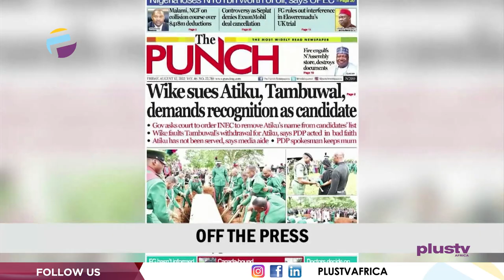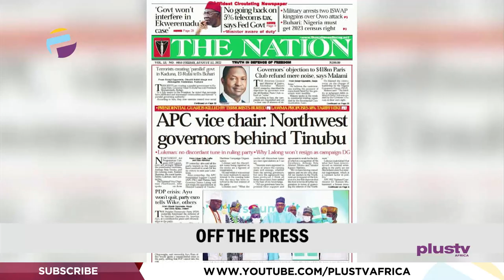Rhodes-Vivour Emerges Lagos LP Candidate | 2 More Suspects Linked to Owo Attack | THE BREAKFAST